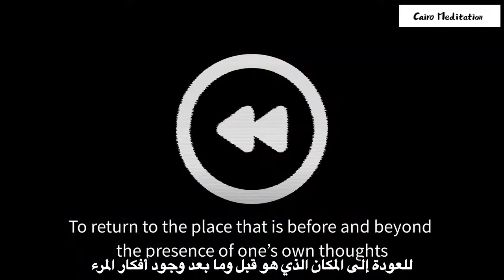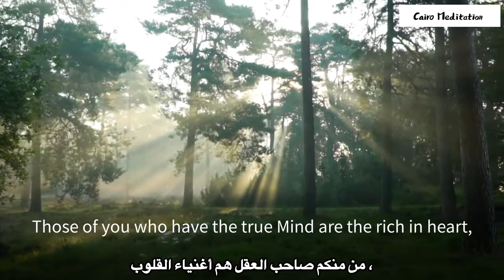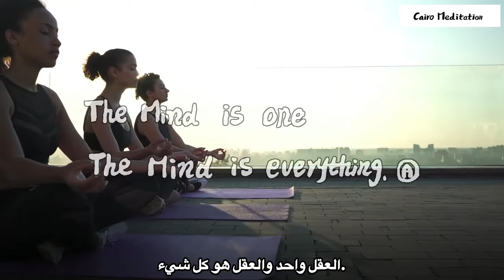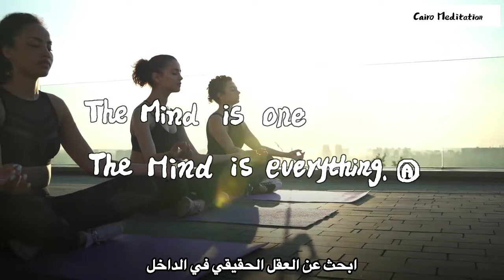The True mind I Cairo Meditation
Those of you who have the true Mind are the rich in heart, and therefore you lack nothing. He would live with a mind of pure emptiness that is cut off from everything. Such a mind that has become Truth would not debate the rights or wrongs of what is or is not. Nor would it have confrontations, since it accepts everything; It would just live and exist as it is.